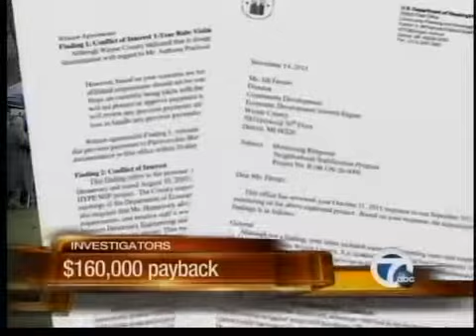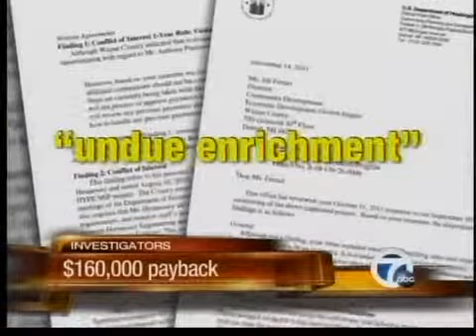Off jail project & must pay back feds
Former Wayne County deputy to Turkia Mullin was taken off jail construction project and must return $160,000 to the federal government.